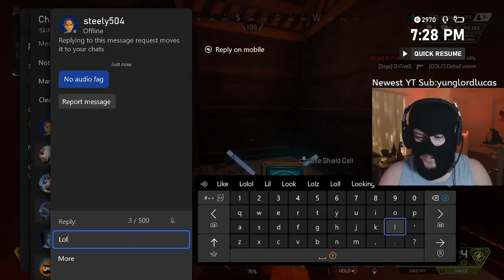Sore Losers (1V 3)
Felt like Aceu in this one. Some people just can't take a fair loss.